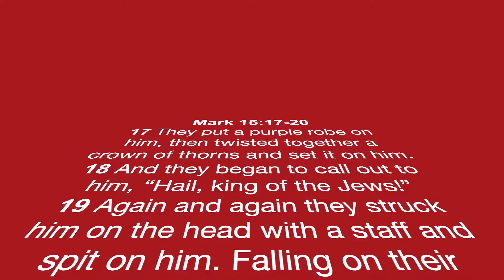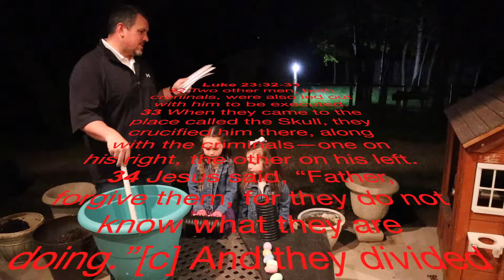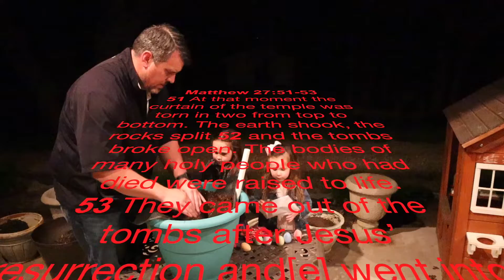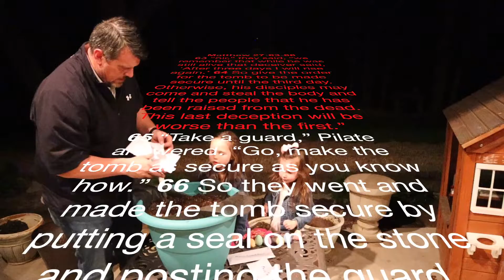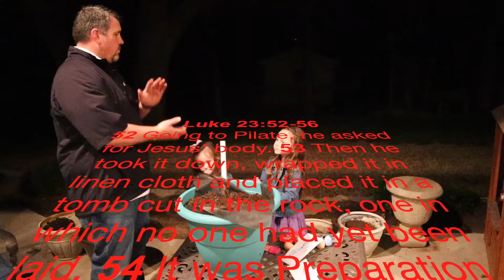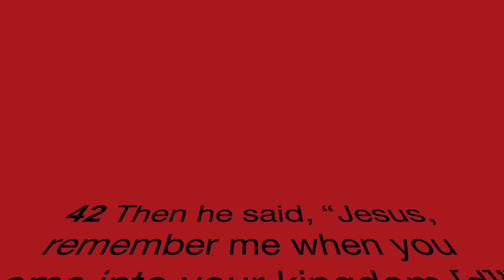Arms Family Homestead Self Wicking Containers - Good Friday Spin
Watch as we have fun with the girls for Good Friday! We do some gardening Daniel Arms style. Stick around till Sunday to see what sprouts!!!

See you on the ridge!